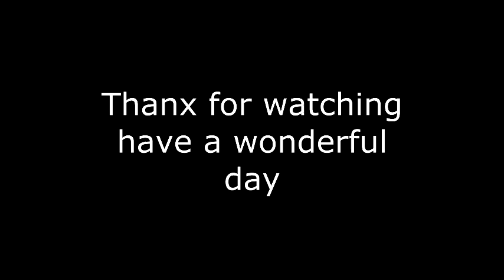my crappy mower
haha piece of shit